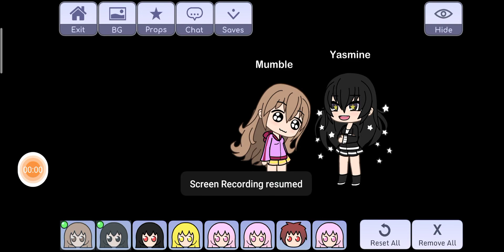I make owo cat fixed😌